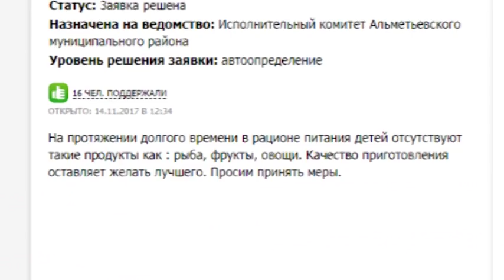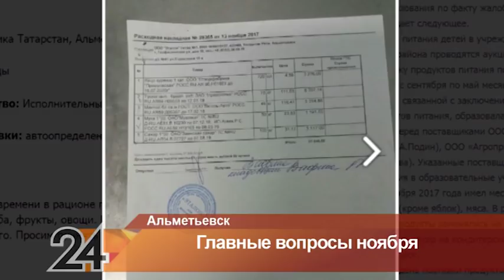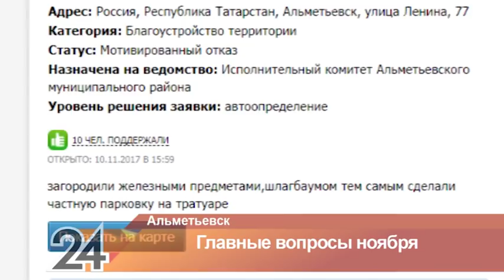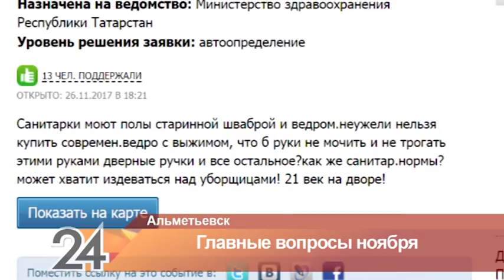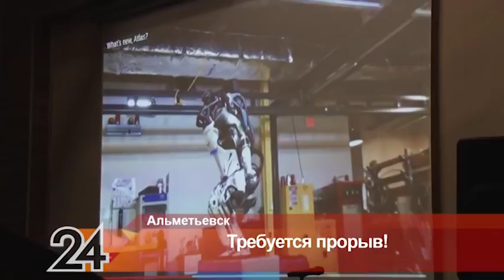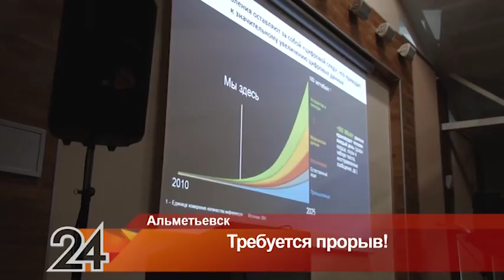Новости Альметьевска эфир от 8 декабря 2017 года